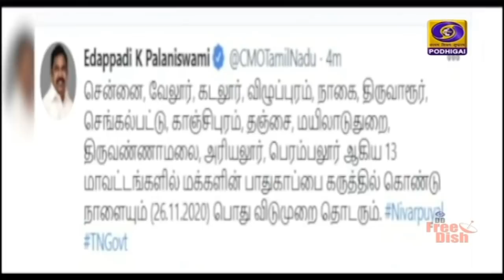நள்ளிரவு 01.00 மணி செய்திகள் [26.11.2020]PodhigaiTamilNews